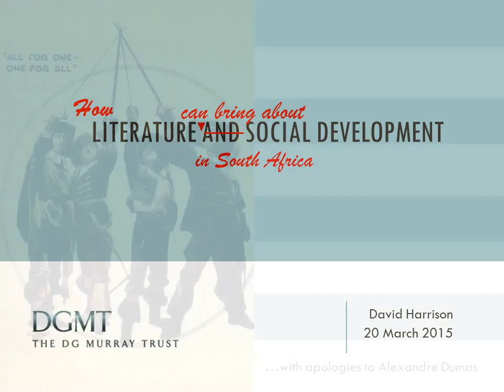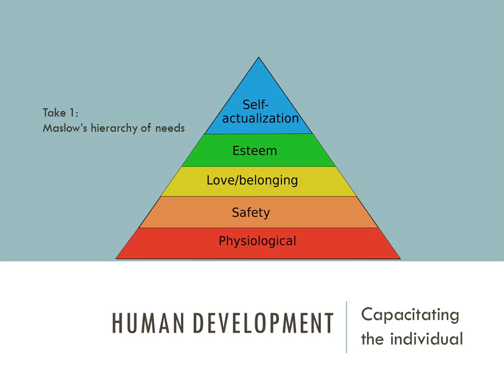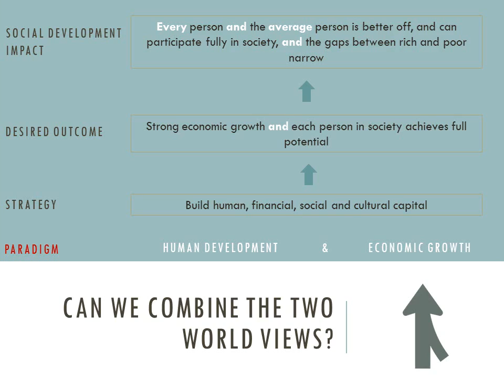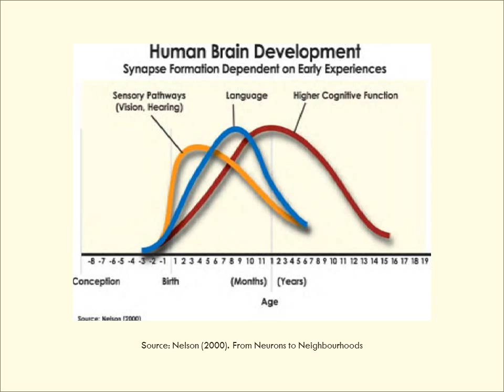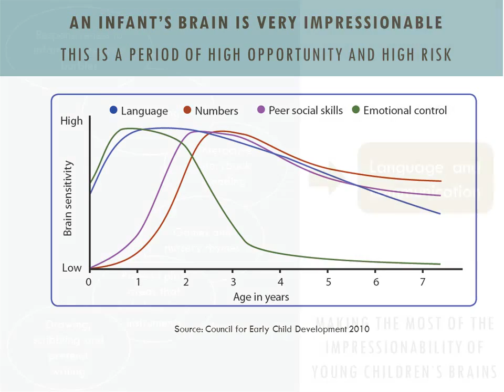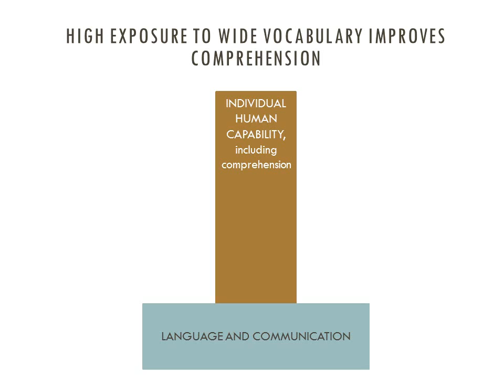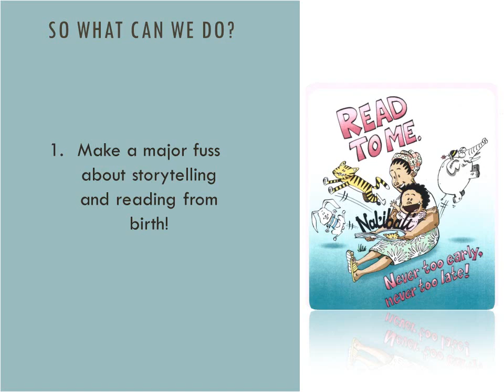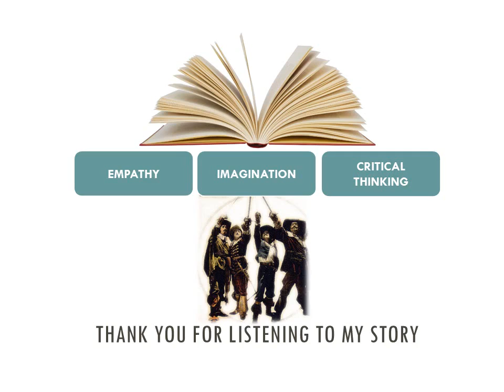How Literature Can Bring About Social Development in South Africa